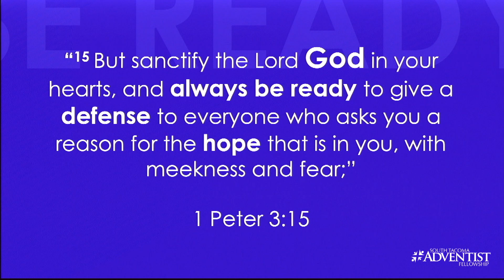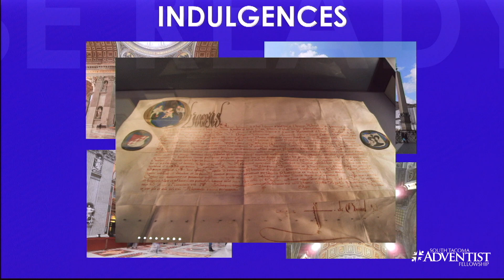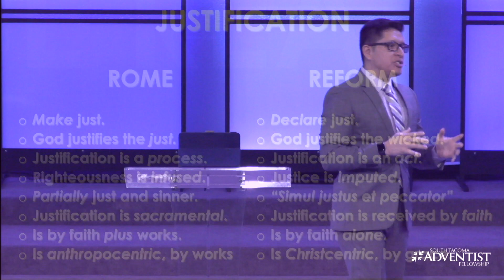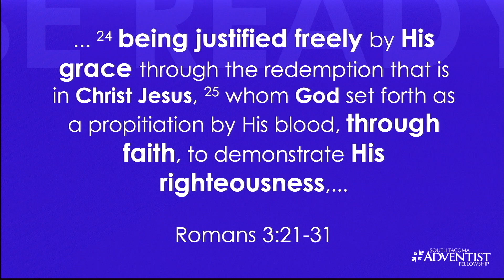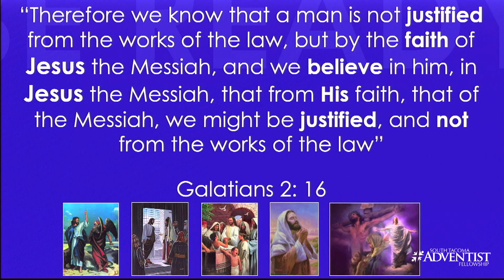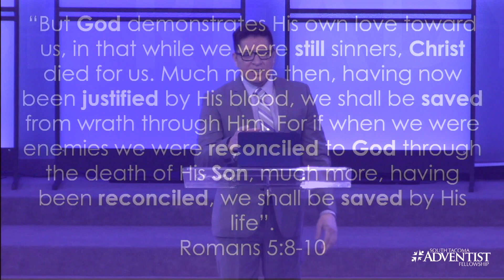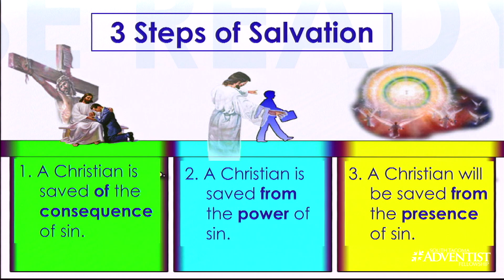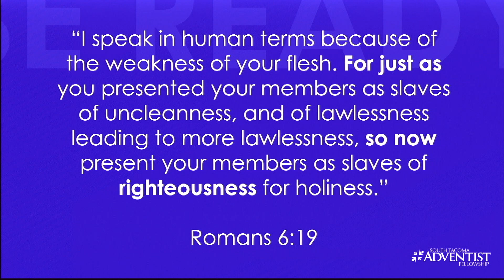"THE ONLY HOPE" - Pr. Ruddy Vivanco - Be Ready Series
This is Pr. Ruddy Vivanco’s sermon “THE ONLY HOPE”, part 1 of the series “Be Ready” at South Tacoma Adventist Fellowship on January 23, 2021.

We invite you to join us for our live Saturday morning service.
11:00 A.M. Pacific Time

Pastor Ruddy Vivanco